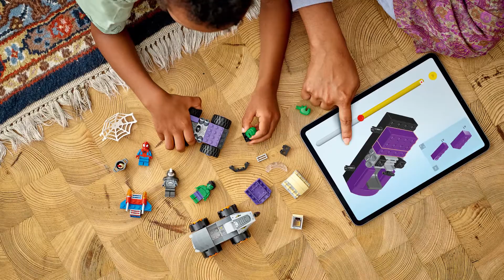Lego Classic Camiones De Combate Hulk Y Rino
Imagina miles de aventuras combinando los conocidos juguetes Lego con tus superhéroes favoritos Hulk Y Ribo.Constrúyelas y comienza infinidad de aventuras recreando tus escenas favoritas de las películas y dibujos.